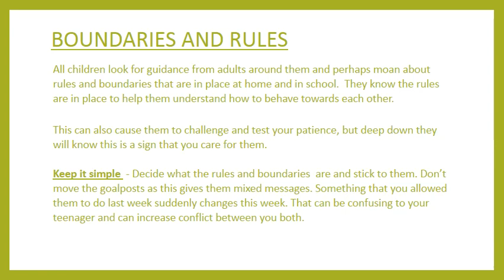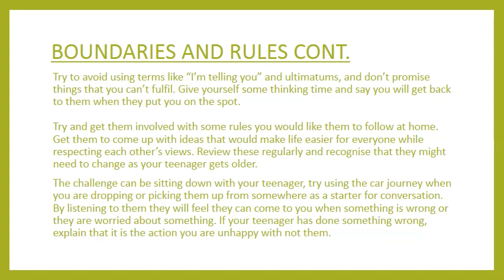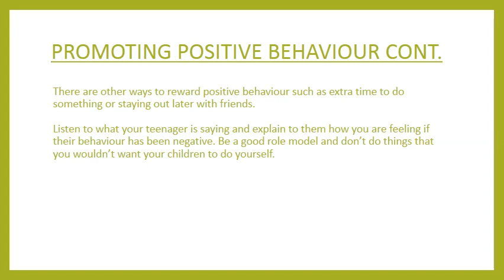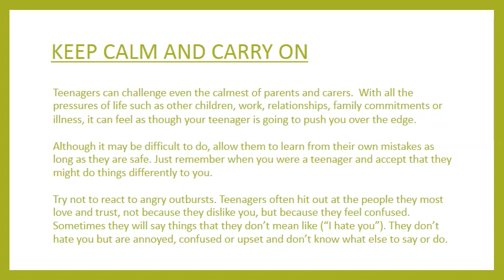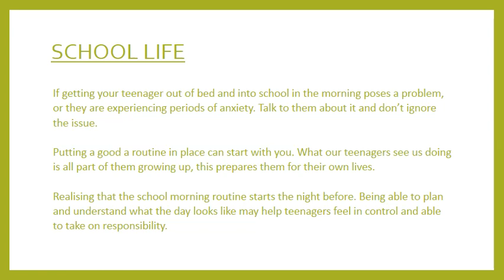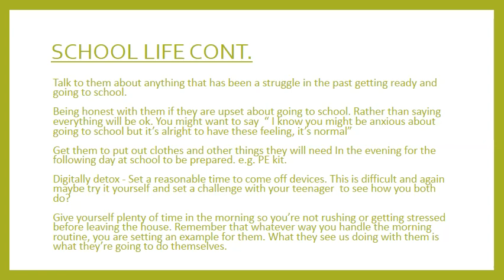Braes High School - Barnardos, Parenting tips